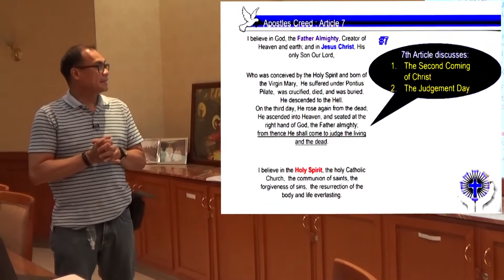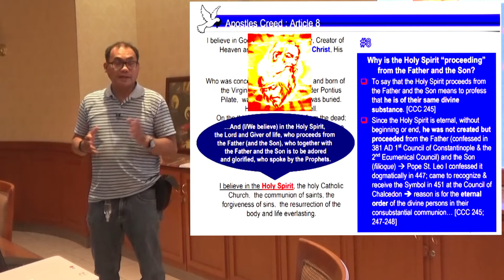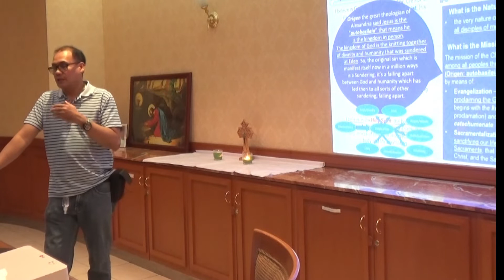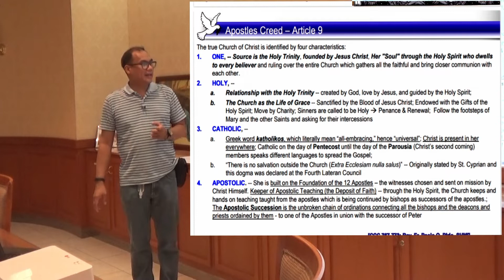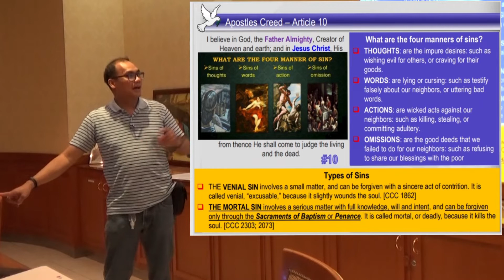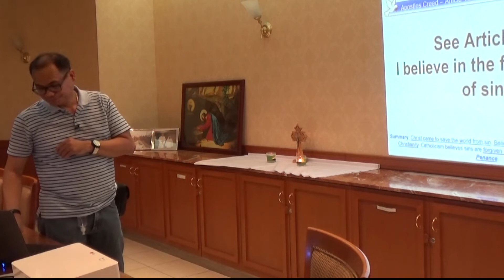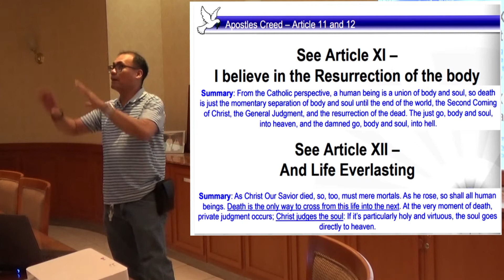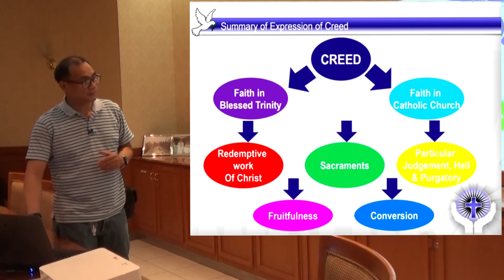2nd Part: The Apostol CREED By Bro Kirt Kyamko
2nd Part: The Apostol CREED By: Bro  Kirt Kyamko
Holy Family Cathedral Parish
Kuwait City